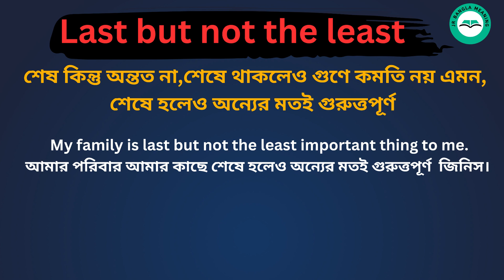Last But Not the Least Meaning in Bengali / শব্দের বাংলা ভাষায় অর্থ অথবা মানে কি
Last But Not the Least Meaning In Bengali
 Last But Not the Least শব্দের বাংলা ভাষায় অর্থ অথবা মানে কি
 Last But Not the Least Bangla Meaning